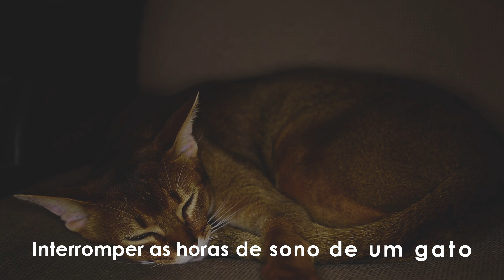10 Formas Científicas de Fazer um Gato Gostar de Você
Criar um gato pode ser um desafio, já que os felinos possuem formas únicas de se portarem e interagirem com os humanos. Mas existem formas de fazê-los gostar de você.

A melhor forma de estabelecer uma relação de carinho e amor com o seu gato é entender o que ele precisa de você e até onde você pode permear o seu espaço pessoal.

Se você quer entender como fazer um gato gostar de você, vamos te mostrar 10 formas comprovadas para criar uma relação positiva com o felino!